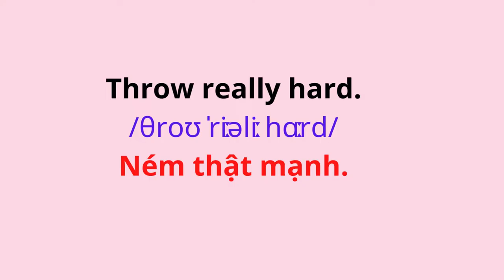Tiếng Anh Giao Tiếp Cho Trẻ Em | 35. Ném bóng